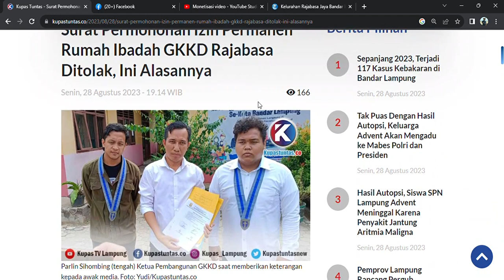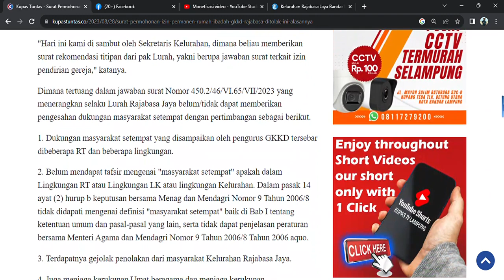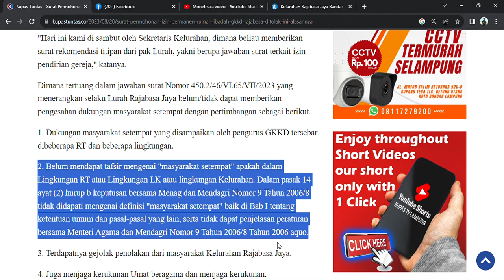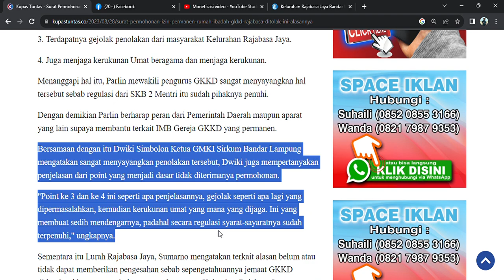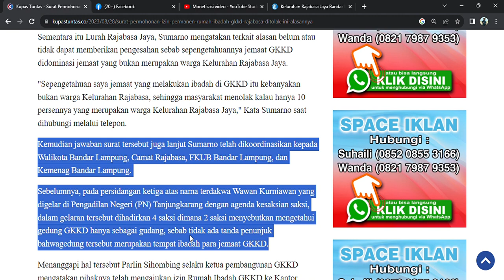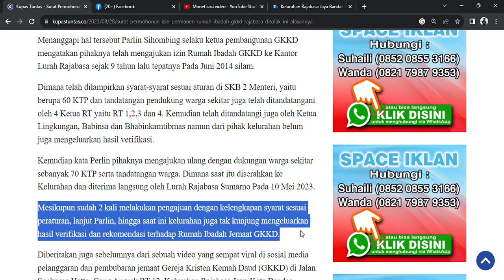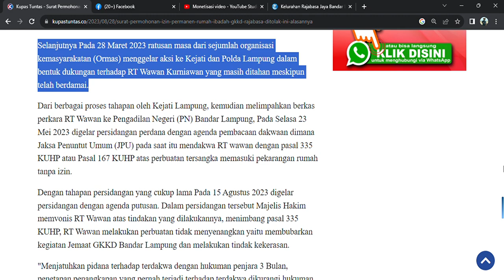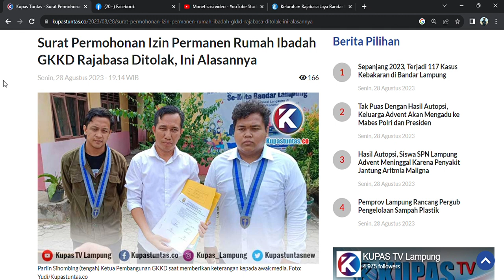🔴 TERBARU‼️ SURAT PERMOHONAN IZIN PERMANEN RUMAH IBADAH GKKD DITOLAK OLEH LURAH, INI ALASANNYA